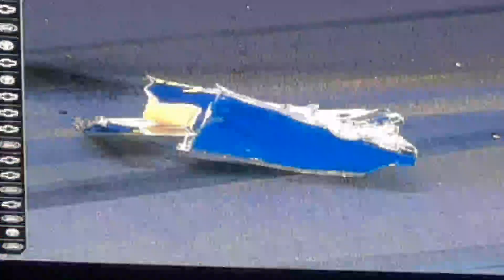Atlanta XFINITY SERIES 15 TO GO❗❗❗ AWESOME FISHING AUSTIN HILL MY GUY WINS 3RD OF THE SEASON 🏆🔥🔥🔥